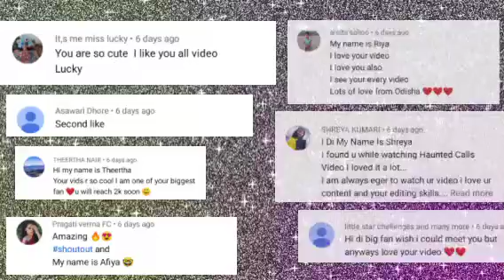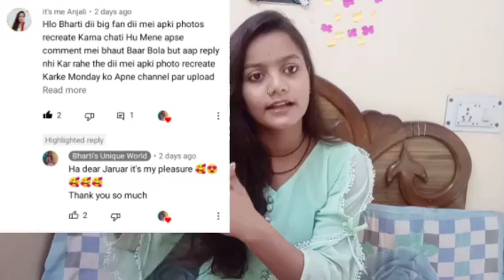I Recreated Instagram Pictures @BhartisUniqueWorld*First girl to recreate picture*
Hlo ✋Everyone kase ho aap sab I hope aap sabhi bhaut hi aache hoge 🤗
So todays video 🎥is totally different becz in today's video I have recreate pictures of an Indian YouTuber 🌈Which is Inspirational girl Bharti 😍 or Bhartis unique world So with the help of this video I have expressed my feelings to Bharti dii 💞and she is my Inspiration so I recreate her pictures ❣️
keep supporting 💞
it's me Anjali 💫💞